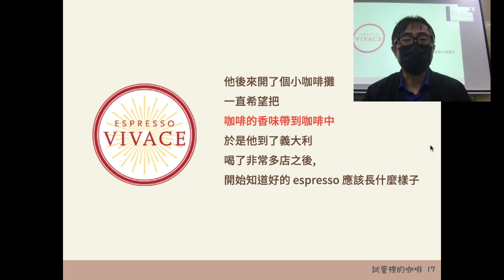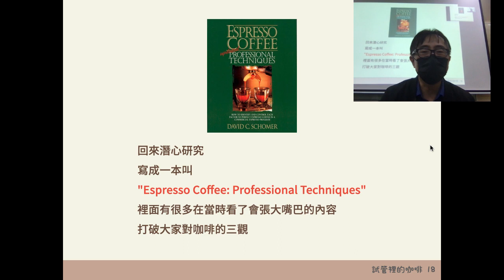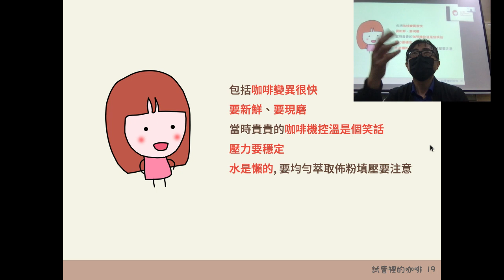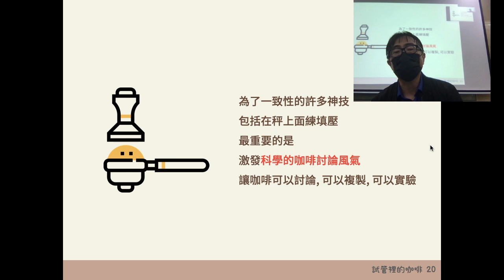【咖啡沖煮的科學】03/10 David Schomer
這是 2021 年在政大的一個叫「試管的咖啡」自主學習課程, 我在第一天介紹基本咖啡沖煮概念的演講。